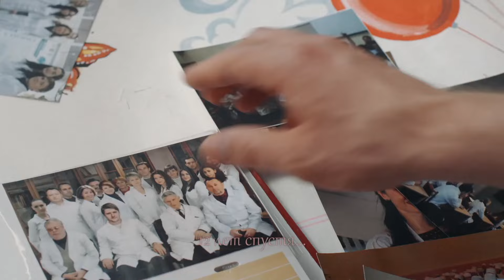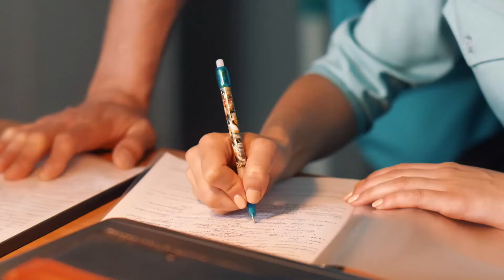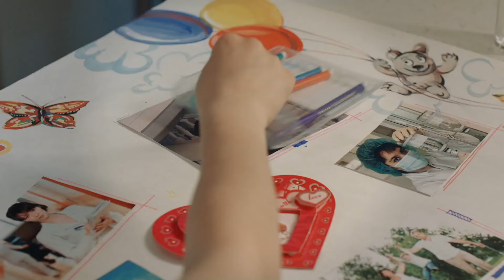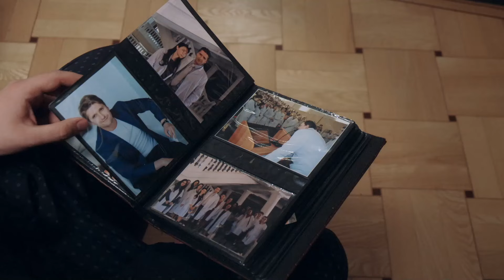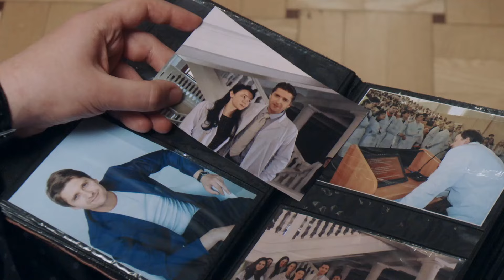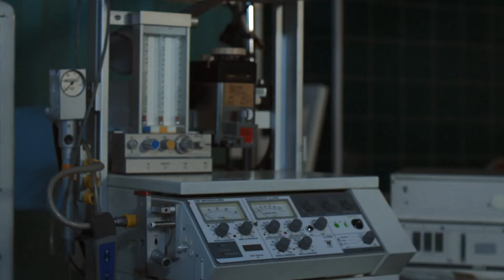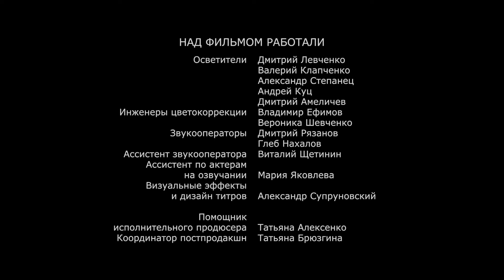Колишній чоловік перевернув її життя — чи встоїть вона перед спокусою? «Хірургія. Територія кохання»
«Хірургія. Територія кохання». 1 серія

Аліна жила своє щасливе життя: у неї була чудова родина, коханий чоловік Сергій, син Льошка і робота хірургом. Аж поки вона не зустрічає колишнього чоловіка і батька її дитини. Жінка розуміє, що досі кохає його і готова покинути все, щоб знову бути з ним разом. І дівчина йде від чоловіка, розкриваючи страшну правду, що син Льоша — не його рідний! Здавалось би, пара має стати щасливим подружжям, але, на жаль, спільне життя не клеїться. Трагедія з сином відкриває Аліні очі й вона починає шкодувати, що покинула Сергія. Та чи прийме її назад чоловік?